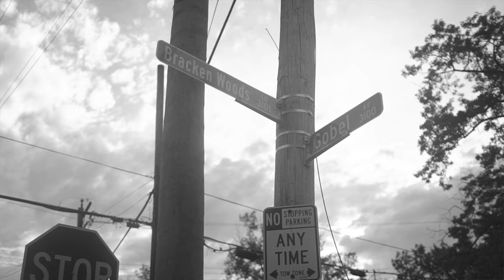Los D Hustle x DJ YMS "GetOnYoHustle" Sony A6500 Music Video